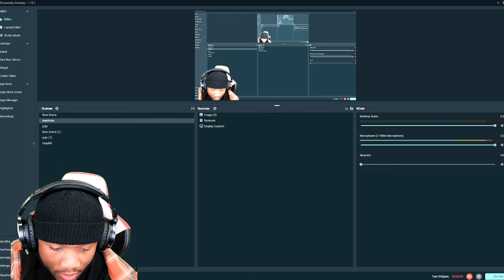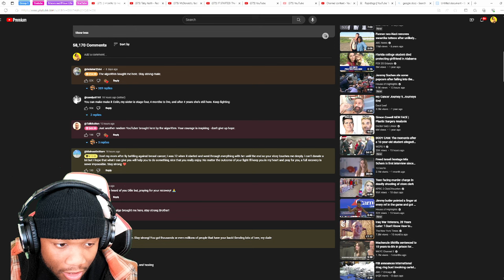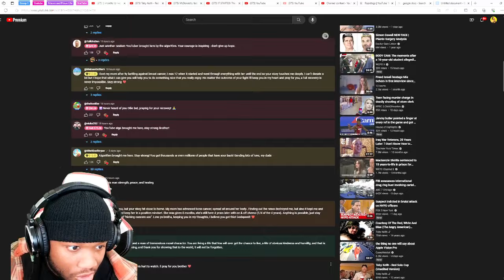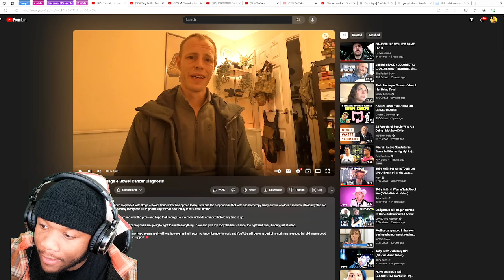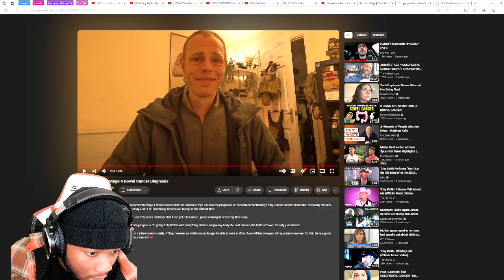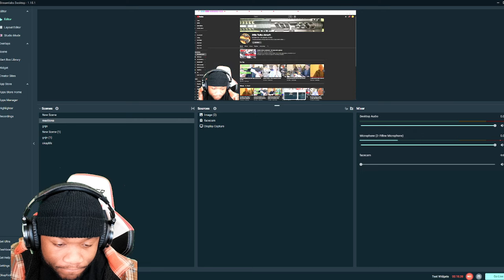3 months to live: Stage 4 Bowel Cancer Diagnosis *TEARS*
GO SUPPORT AND LIFT HIM UP